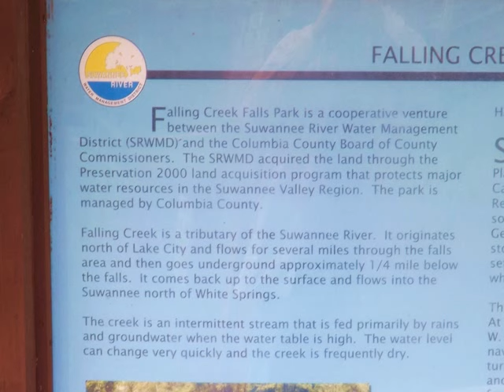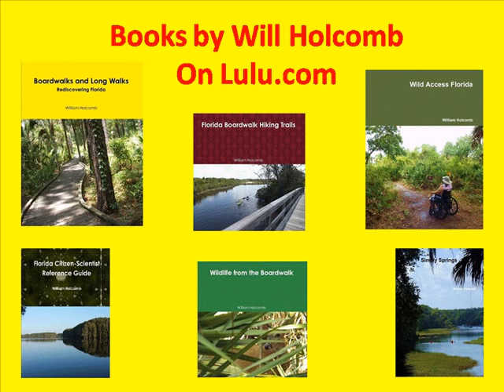Falling Creek Falls Boardwalk 215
(BB215)  (C) 2015 by Will Holcomb Billyboardwalk on Facebook and on YouTube.

Falling Creek Falls is one of the Suwanee River Water Management District's gems. During normal water levels the creek roars over a 10-foot waterfall and flows under Falling Creek Road through a deep ravine before going underground.

The park area is managed through a partnership with Columbia County.  The park is a featured recreation site with picnic tables, a boardwalk to the falls, and a historic building. Visitors may enjoy hiking, picnicking, and wildlife viewing.

Falling Creek Falls  from Lake City: Travel north on US 41, pass under I-10, turn right on NW Falling Creek Road; travel 1 mile. The park is on the right before crossing the creek.